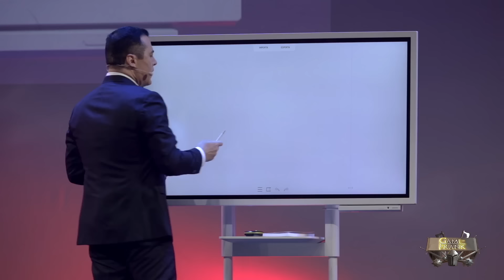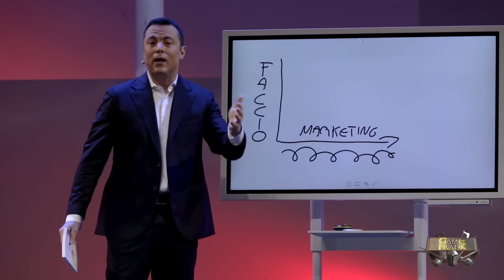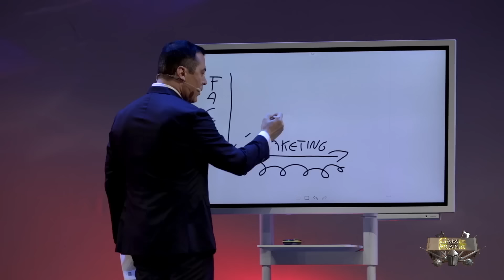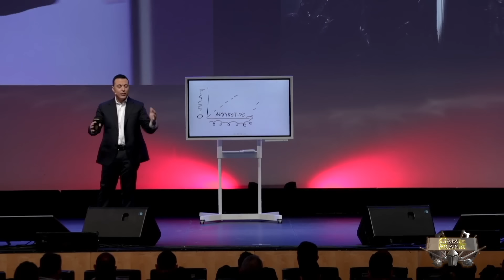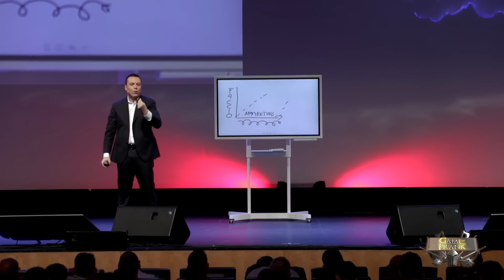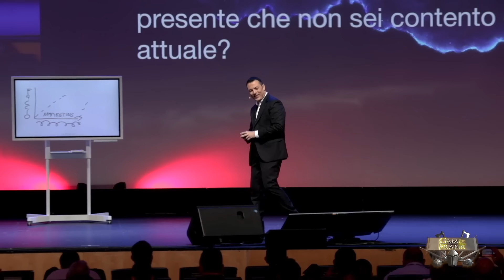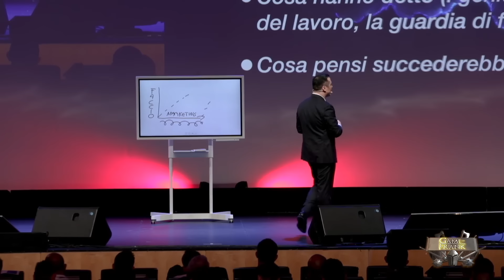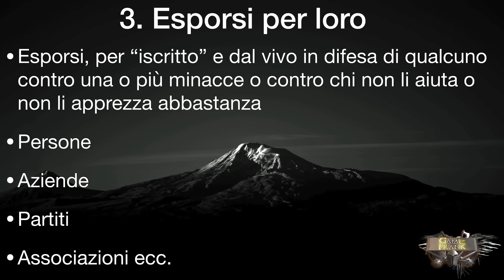La VENDITA è affinità e dialogo mentale con i clienti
All'interno di questo video Frank Merenda, imprenditore ed esperto #1 di Marketing in Europa, ti spiegherà quali sono le azioni da intraprendere per sviluppare autorità e conquistare la fiducia del cliente. Vedremo come sia possibile fare marketing anche in settori complessi normati da regolamenti rigidi di ordini e categorie, con esempi, strumenti ed idee applicabili in qualsiasi settore.

Dopo questa lezione, avrai ben chiari quali sono i passaggi da fare al fine di portare i tuoi clienti a percepire il tuo Brand come il punto di riferimento a cui rivolgersi, guadagnando di fatto la loro totale fiducia. Inoltre, vedremo insieme quali sono i modi e le strategie che generano nei tuoi clienti l’affinità commerciale necessaria per portarli ad acquistare da te.

Grazie a questo video, imparerai a ragionare in modo funzionale ed a trovare importantissimi spunti tecnici con cui avviare campagne d’acquisizione di nuovi clienti che funzionano davvero!

0:00 Come raggiungere l’autorità
19:40 L’identificazione
28:00 Studi sulle affinità con le persone
38:30 Le domande da fare
52:30 Il primo livello di domande
1:03:20 Il secondo livello di domande

RISORSE UTILI:
Nuove puntate Lunedi, Mercoledi e Venerdi alle 07:30